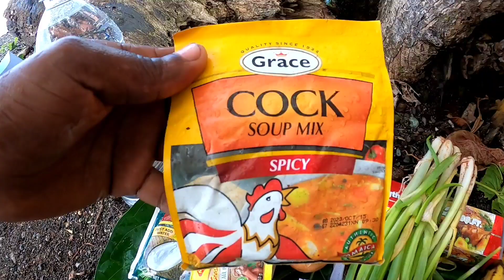FROM THE SEA TO THE GRILL FOIL PAPER TILAPIA ON THE BEACH😋🤤W/FRIENDS 🙋‍♂️🚶‍♂️🚶MUST WATCH 📺